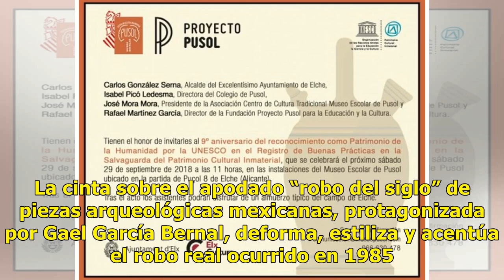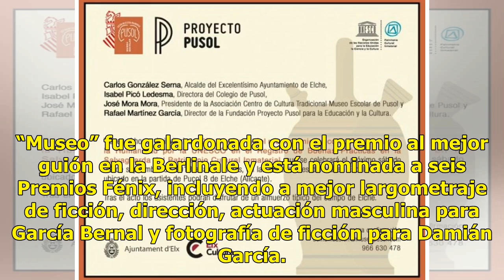“Museo”, un filme que muestra un tesoro cultural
Comparte su experiencia CIUDAD DE MÉXICO (AP).— “Museo” de Alonso Ruizpalacios advierte al inicio que es una buena réplica de la historia que retrata… y lo cumple. La cinta sobre el apodado “robo del siglo” de piezas arqueológicas mexicanas, protagonizada por Gael García Bernal, deforma, estiliza y ...